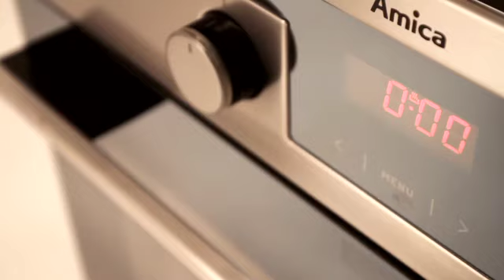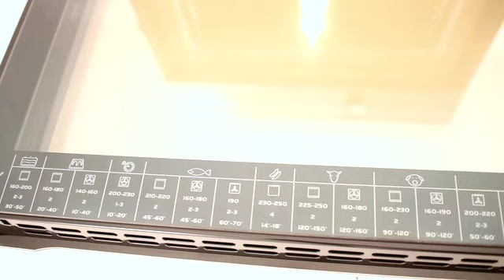Amica piekarnik do zabudowy - seria produktów EBI6521